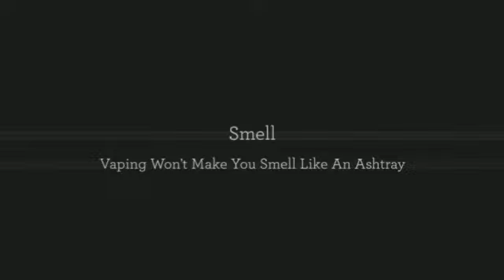Friday Night Vape tA Magic Trick! -IndoorSmokers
For Vaporizer Reviews, Discounts, and Special Offers Today!

Desktop vaporizers has to be plugged into an outlet in an effort to use. Usually, they are hand held through operation but can sit on a flat area. The vapor that is certainly made is strong, high-volume and more relaxed to breathe in, considering the fact that it is actually cooler and much more smooth. Prime versions tend to be the Plenty, Volcano, Silver Surfer, and Da Buddha, though Warm Box and Extreme-Q are very good, also.

Moveable vaporizers get their energy from a rechargeable battery that is certainly establish in for the technique, though there are some exceptions to this rule. Dimensions intelligent, products vary from sufficiently small to fit into your palm of your hand to models which might be as substantial for a water bottle. Designs this sort of as Pax, Ascent, and Launch Box very easily in shape into this group since they're a breeze to work with on the move and sufficiently small to carry. The Arizer Solo is a lot more like a property device which is cordless while the Vapir NO2 that operates decently is not certainly one of my favorites.